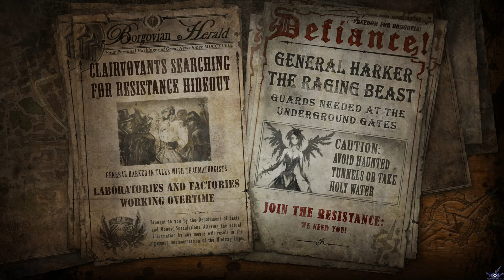[PC] [4] Прохождение The Incredible Adventures of Van Helsing II Co-oP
Информация по игре:
Летсплееры